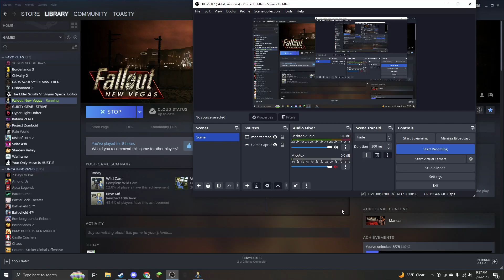boomers were worth it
i liked this game quite a bit